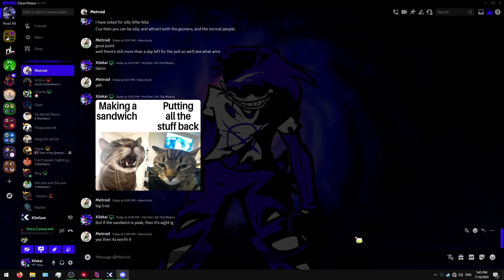XDefiant: Season 1 - clip dump #3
This is the greatest clip dump of all time.